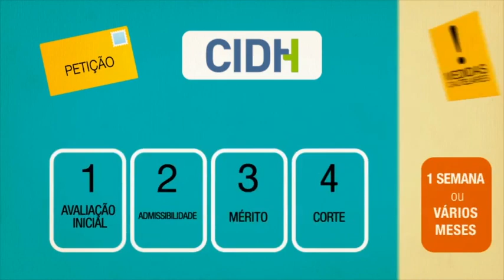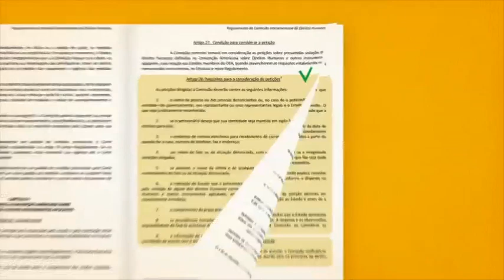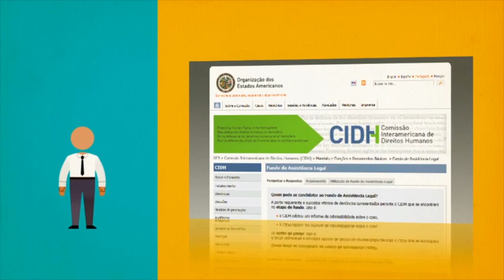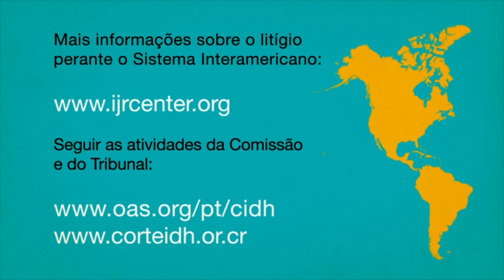4. Sistema de Peticoes e Casos